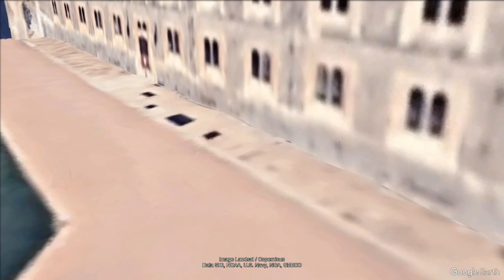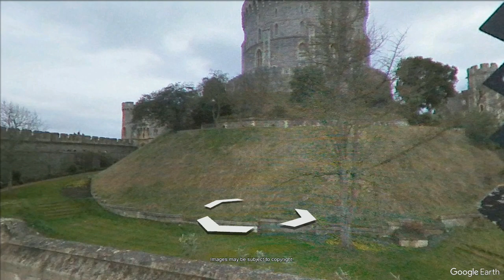Royal Splendor: A Virtual Tour of Windsor Castle with Google Earth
e on a majestic journey through centuries of history, as we explore the grandeur and elegance of this iconic royal residence. From the lavish State Apartments to the tranquil beauty of St. George's Chapel, immerse yourself in the opulence and tradition of the British monarchy.